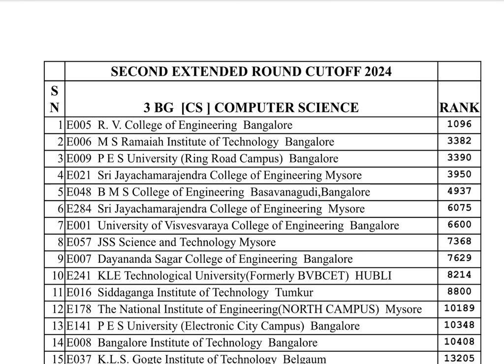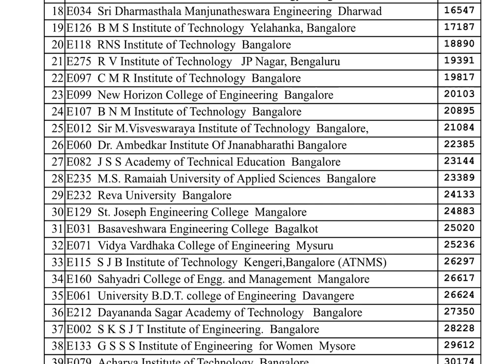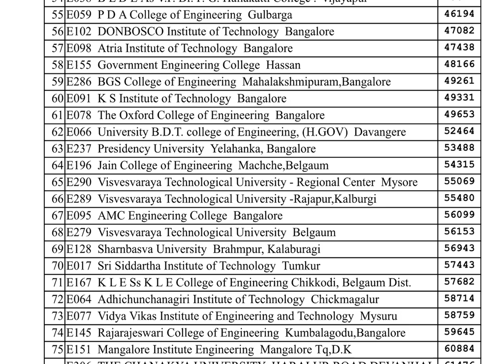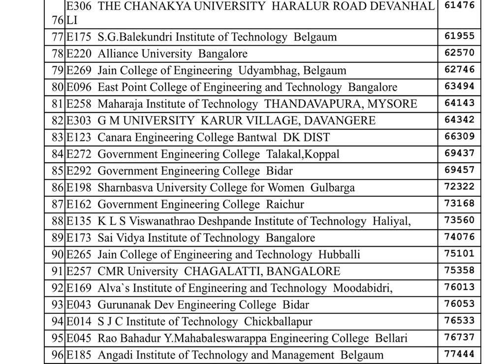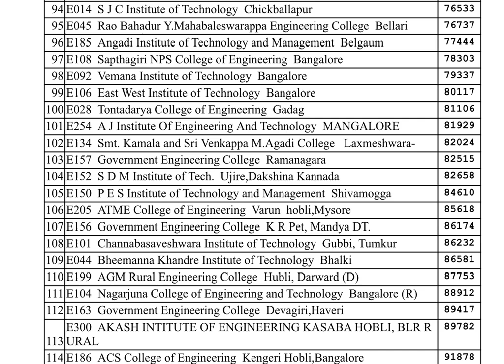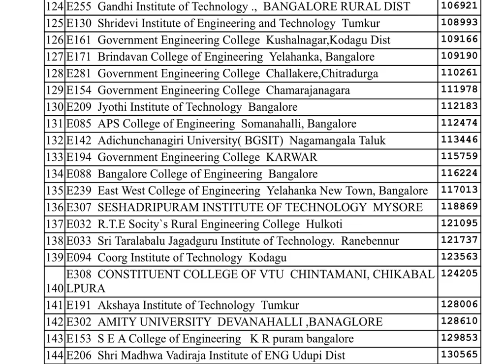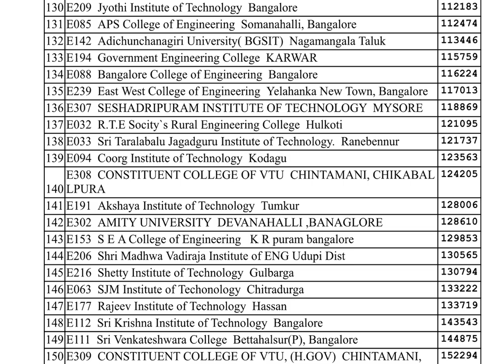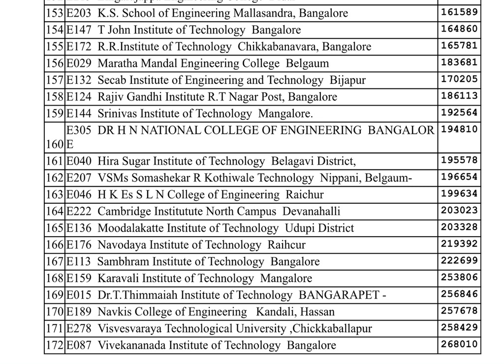KCET 2025-Computer science 2nd extended round cutoff-2024|3BG category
👉 Join our Official WhatsApp Channel for cutoff pdf’s,instant KCET & MBBS cutoff updates:
Are you a 3BG category student aiming for Computer Science seats in KCET 2025?
In this video, we break down the 2nd Extended Round 2024 Cutoff data to help you plan your option entry wisely for the upcoming KCET counselling.

✅ Topics covered:
 • College-wise closing ranks for 3BG
 • How to read and use the cutoff data
 • What to expect in KCET 2025 based on trends
 • Tips for safer option entry

📘 This is part of our KCET 2025 counselling series, based on verified 2024 data.

 • Cutoffs for all categories (GM, 2A, 2B, 3A, 3B)
 • Option entry guidance
 • NEET & KCET seat matrix updates